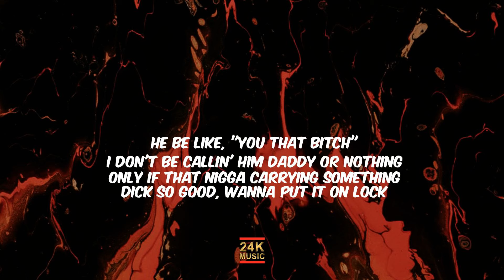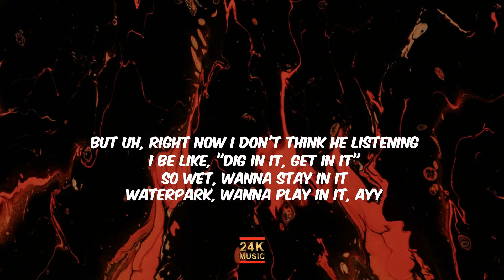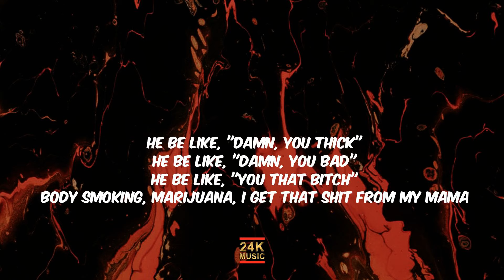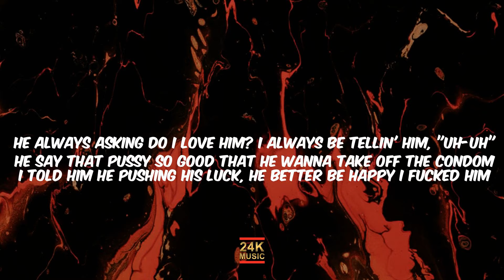KenTheMan - He Be Like (Lyrics) | 24KMUSIC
He Be Like - KenTheMan (Lyrics)

SUGGESTED VIDEO:
DUCKWRTH - Kiss U Right Now

Follow KenTheMan:
Shot by: @Trill Art

Lyrics: He Be Like - KenTheMan

00:00 Body smoking, marijuana, I get that shit from my mama
00:03 He always asking do I love him? I always be tellin' him, "Uh-uh"
00:07 He say that pussy so good that he wanna take off the condom
00:11 I told him he pushing his luck, he better be happy I fucked him
00:14 He be like
00:16 Ooh, ooh, fuck, ooh, ooh
00:19 Ooh, ooh, fuck, ooh
00:22 He be like, "Damn, you fine"
00:24 He be like, "Damn, you thick"
00:26 He be like, "Damn, you bad"
00:28 He be like, "You that bitch, you that bitch"
00:30 Ooh, ooh, fuck, ooh, ooh
00:34 Ooh, ooh, fuck, ooh
00:37 He be like, "Damn, you fine"
00:40 He be like, "Damn, you thick"
00:41 He be like, "Damn, you bad"
00:43 He be like, "You that bitch"
00:45 I don't be callin' him daddy or nothing
00:47 Only if that nigga carrying something
00:49 Dick so good, wanna put it on lock
00:51 Like baby, we should go get married or something, look
00:53 Fuck him real good in the front seat, backseat
00:55 I ain't runnin', he ain't gotta catch me
00:57 Pussy in his mouth, he gon' suck it like a paci'
00:59 Bounce on it, drop on it, I do him nasty
01:00 He say I'm fuckin' like them hoes on Ebony
01:02 My pussy is his favorite recipe
01:04 I tried to ask him how it taste
01:06 But uh, right now I don't think he listening
01:08 I be like, "Dig in it, get in it"
01:11 So wet, wanna stay in it
01:13 Waterpark, wanna play in it, ayy
01:15 He be like, he be like
01:17 Ooh, ooh, fuck, ooh, ooh
01:20 Ooh, ooh, fuck, ooh
01:23 He be like, "Damn, you fine"
01:26 He be like, "Damn, you thick"
01:27 He be like, "Damn, you bad"
01:29 He be like, "You that bitch, you that bitch"
01:32 Ooh, ooh, fuck, ooh, ooh
01:36 Ooh, ooh, fuck, ooh
01:38 He be like, "Damn, you fine"
01:41 He be like, "Damn, you thick"
01:43 He be like, "Damn, you bad"
01:44 He be like, "You that bitch"
01:46 I don't compete with these bitches
01:48 I don't share dick with these bitches
01:50 Why I'm offending these bitches?
01:51 I just want sex
01:52 I just want neck from these niggas
01:53 Don't really care for these niggas
01:55 Your nigga wanna be down
01:56 You lucky I'm turning him down, bitch
01:58 I think he'd be with the shits
02:00 You lucky I ain't give him rounds, bitch
02:02 One taste and I bet you he ain't comin' back
02:04 I be in his head, I be runnin' that
02:06 And if he ain't tryna give me everything
02:08 I'm the type to ask him where his daddy at
02:10 And I'ma fuck on him, squirt on him
02:12 Lick on him, suck on him
02:14 Ooh, fuck, but I ain't never ever tryna love on him
02:18 He be like
02:18 Ooh, ooh, fuck, ooh, ooh
02:21 Ooh, ooh, fuck, ooh
02:25 He be like, "Damn, you fine"
02:27 He be like, "Damn, you thick"
02:29 He be like, "Damn, you bad"
02:31 He be like, "You that bitch, you that bitch"
02:33 Ooh, ooh, fuck, ooh, ooh
02:36 Ooh, ooh, fuck, ooh
02:39 He be like, "Damn, you fine"
02:42 He be like, "Damn, you thick"
02:44 He be like, "Damn, you bad"
02:46 He be like, "You that bitch"
02:48 Body smoking, marijuana, I get that shit from my mama
02:52 He always asking do I love him? I always be tellin' him, "Uh-uh"
02:55 He say that pussy so good that he wanna take off the condom
02:59 I told him he pushing his luck, he better be happy I fucked him

24K Music, YouTube's #1 source for real Hip-Hop Lyric Videos.